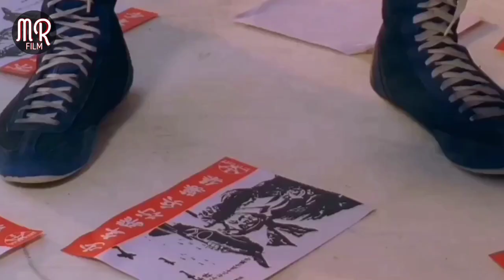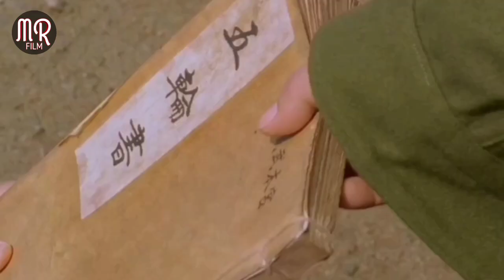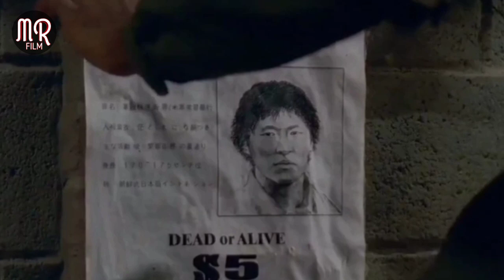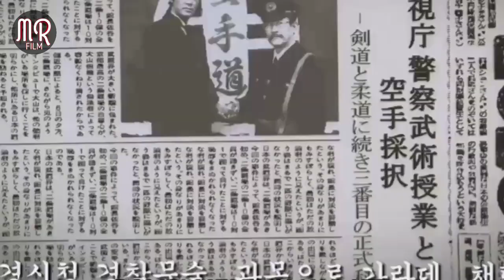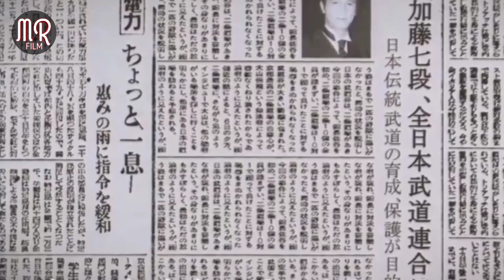SEMUA AHLI BELA DIRI DI JEPANG TUMBANG MELAWANNYA | Alur Cerita Film F1GHTER 1N THE W1ND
Alur Cerita Film F1GHTER 1N THE W1ND

Halo teman teman, kali ini saya mau menceritakan sebuah alur cerita film beladiri yang diangkat dari sebuah kisah nyata dari ahli bela diri no 1 di Jepang.

Film ini berjudul F1GHTER 1N THE W1ND
Dan inilah dia alur cerita film nya

Cek juga ya teman2 Alur Cerita Film yang lainnya disini